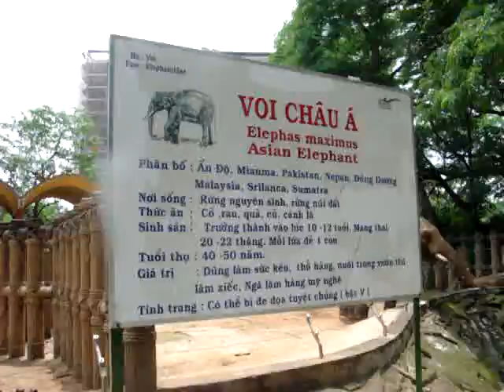Sai Gon Zoo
Zoo in HCMC